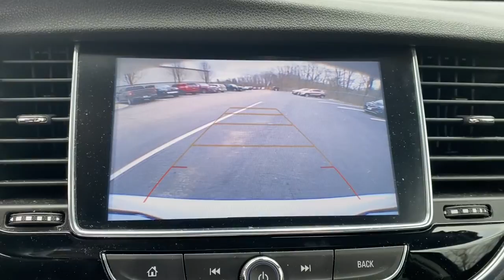2018 Buick Encore Delaware, Powell, Westerville, Dublin, Galena, OH T11019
Summit White Used 2018 Buick Encore available in Delaware, Ohio at Byers Toyota. Servicing the Powell, Westerville, Dublin, Galena, OH area.
2018 Buick Encore Preferred II - Stock#: T11019 - VIN#: KL4CJBSB8JB583647

Byers Toyota
1599 Columbus Pike

Recent Arrival! 2018 Summit White Buick Encore Preferred II FWD Backup Camera, Automatic Headlights, Apple CarPlay, Android Auto, Carfax One Owner, Keyless Entry, 120-Volt Power Outlet, Apple CarPlay/Android Auto, Auto-Dimming Inside Rear-View Mirror, Preferred Equipment Group 1SD, Rear Cross-Traffic Alert, Remote Vehicle Starter System, Side Blind Zone Alert.Priced below KBB Fair Purchase Price! CARFAX One-Owner. Clean CARFAX. YOUR #1 E-COMMERCE DEALER IN CENTRAL OHIO.Internet pricing is subject to change and is Plus Tax, Title and $250.00 Doc Fee.